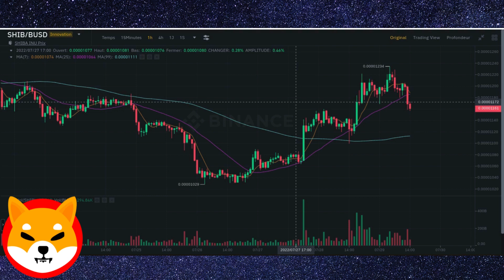SHIBA INU PRET AU DECOLLAGE ! 386 Milliards de SHIBA acheté par un WHALE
C'est 99Crypto !
Investisseur cryptomonnaie ,  je donne mon avis personnel et j'investi sur mes cryptomonnaie que j'aime .

CELA N'AI JUSTE MON AVIS , JE NE SUIS PAS CONSEILLER FINANCIER ! FAITES VOS RECHERCHE PAR VOUS MEME  !